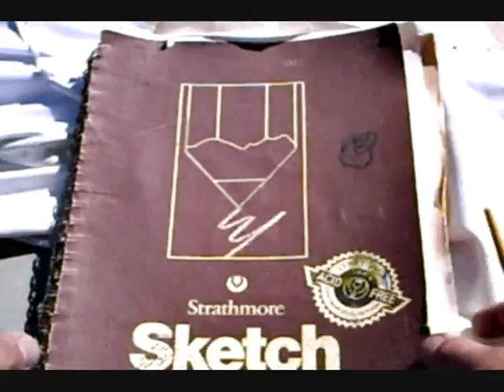spore picture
painting spore